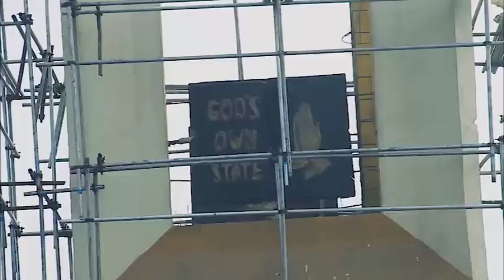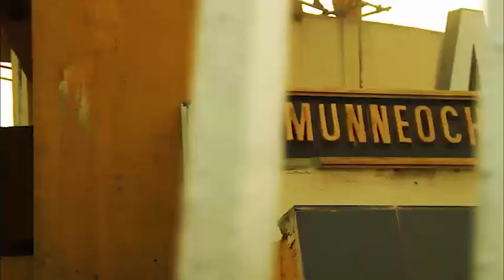Welcome to Abia State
N Sharp